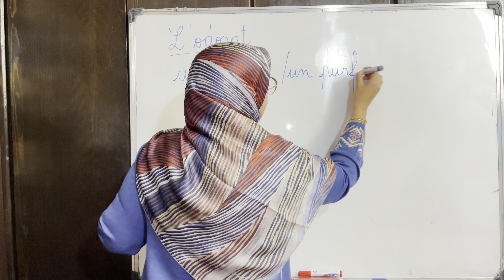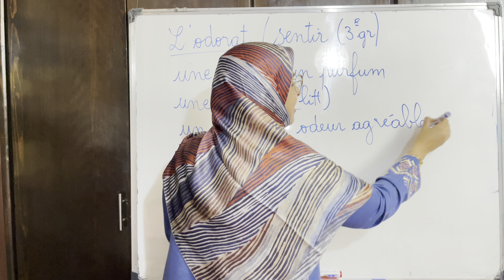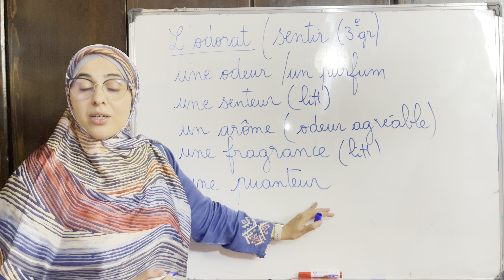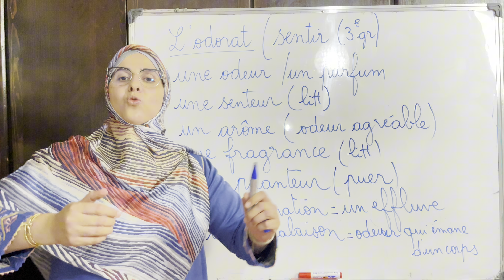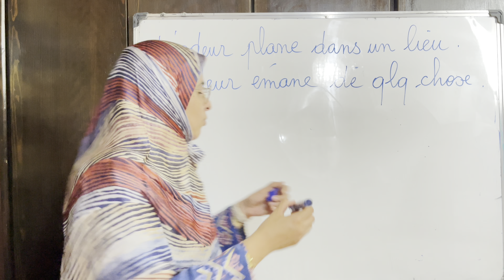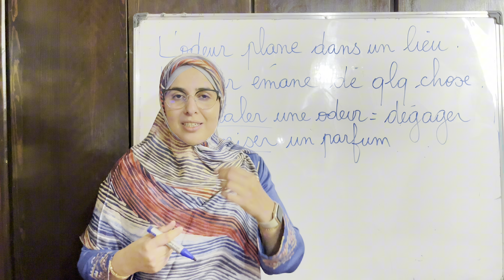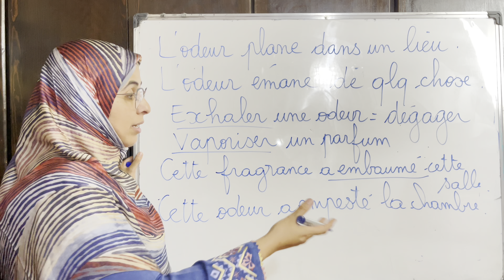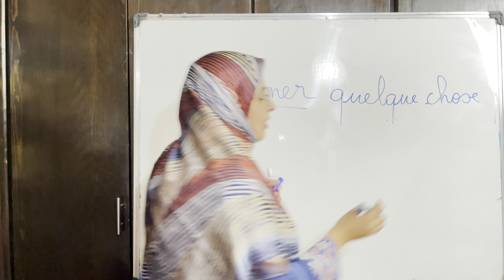أجي تعلم معي الفرنسية بسهولة وإغني رصيدك اللغوي باحترافية 11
تابع دروسي لتعلم الفرنسية وسيتحسن مستواك بشكل كبير
تعلم تحدث وأكتب بالفرنسية مع منهجي الفعال
إغناء الرصيد اللغوي